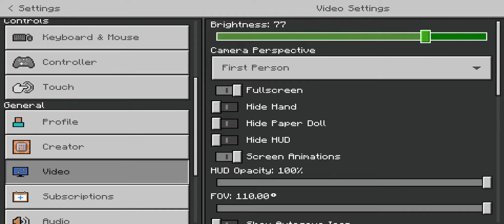Making our "dream" home! | Minecraft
We make our home we want and we slaughter fans